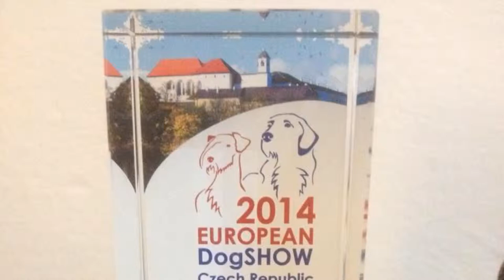EW-14 Ibizan Hounds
Rough haired. From the European Dog Show in Brno, Czeck Republik.